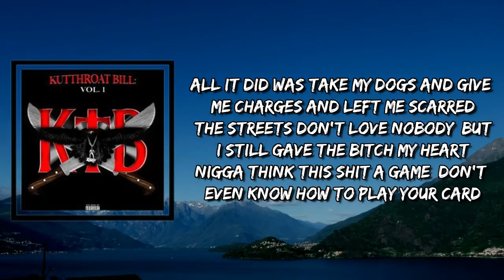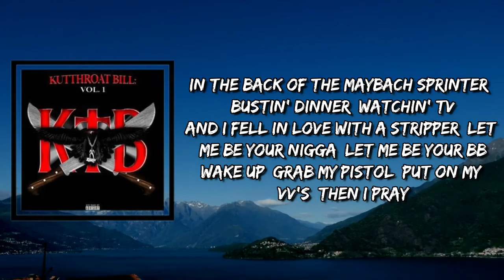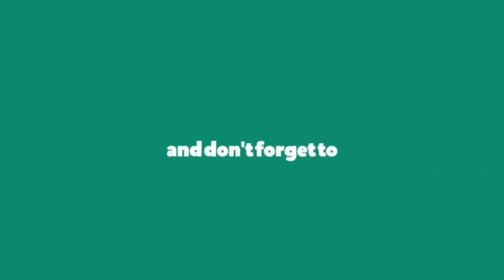Kodak Black - Starter Kit (Lyrics)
Starter Kit by Kodak Black
Album: Kutthroat Bill: Vol. 1

Starter Kit Lyrics:

[Intro]
(Shit touch souls, AJ, that beat touch a nigga soul)

[Chorus: VVSNCE]
Wake up, grab my lip gloss, purse, and gun, yeah, that's my starter kit
Pussy-ass nigga, you a lame, how you ordered ones, you ain't even throw that shit?
Shorty so fine how she glidin' on down that pole and how she throw that shit
Talkin' 'bout sex on the phone, his shit got swole, he know I be throwin' that shit
Got niggas standin' on the block, niggas in apartments sellin' hard
Know some hoes that made a few M's late nights at Onyx goin' hard
In the streets, can't be too real, they take advantage and break your heart
Got a street nigga payin' my bills, so I hold him down and play my part

Mulsanne with my mood change, I know two things, they can't fuck with me, can't fuck with you
And I know I gotta put you first, you can't be number two
Just play your role, get anything you want, bae, if you actin' right
Dope was bad, I hit it with that one-two, brought it back to life
Always lit, bitch, we in VLive
Young nigga poppin' shit, Beamer, Benz, or Bentleys, I can't decide
Fuck it, old school Chevrolet
In the club doin' your thing, I made it rain like the weatherman
Fucked around, got a lil' taste and I been cravin', you Heaven sent
Tattoo tears for the pain, make up tattoos on your face
And make sure it's plain as day
And fuck what these haters say
You for the streets, I'll say today
I bet I'm gon' make you stay
You see the peace, you see the rage

I’m So Awesome
Kodak Black
Play
Kodak Black
Tunnel Vision
Kodak Black

Too gangster for this shit, I might not never get no award
Nigga fakin' in the club, just ordered ones, ain't even throw it
Been in the streets forever and ain't got nothin' to show for it
All it did was take my dogs and give me charges and left me scarred
The streets don't love nobody, but I still gave the bitch my heart
Nigga think this shit a game, don't even know how to play your card
In the back of the Maybach Sprinter, bustin' dinner, watchin' TV
And I fell in love with a stripper, let me be your nigga, let me be your BB
Wake up, grab my pistol, put on my VV's, then I pray
Pop 'bout two, three glitches, then I'm ready for the day
I told all my bitches, "I got a girl and stay away"
Shorty been playin' her part, so I ain't gon' do that to my bae